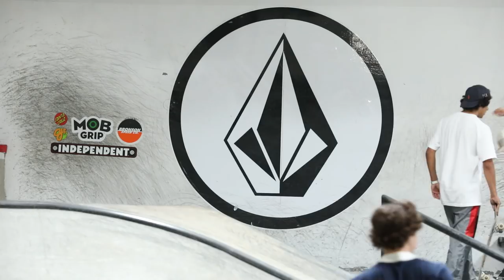Damn Am Costa Mesa 2017: Finals – Daisuke Ikeda, Yoshi Tanenbaum, Maurio McCoy – SPoT Life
Of the 117 skaters that showed up to rip the second stop of the 2017 Damn Am series, the 12 that made it to the Finals were skating at a straight up pro level. See how Daisuke smoked them all right here. Go to SPoTTampa.com for more and follow @SPoTTampa.